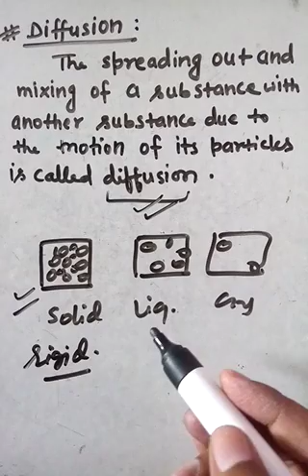2. Diffusion and Brownian motion || Matter In Our Surroundings || Class 9 Science Chapter 1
In this video, you will get answer of following questions

What is matter in our surroundings?

Is matter in our surroundings pure?

Is matter around us pure class 9 BKP?

What is matter Class 9?

What is our surrounding?

How do you define matter?

What are the characteristics of a matter?

What is an example of matter?

What is matter simple words?

Following video lectures are also suggested  by editor (Editor's Choice)

matter in our surroundings class 9 notes ncert

matter in our surroundings class 9 notes ncert solutions

matter in our surroundings class 9 exercise

matter in our surroundings class 9 notes study rankers

matter in our surroundings class 9 ppt

matter in our surroundings class 9 extra questions

matter in our surroundings class 9 worksheet

matter in our surroundings class 9 sample paper with answers